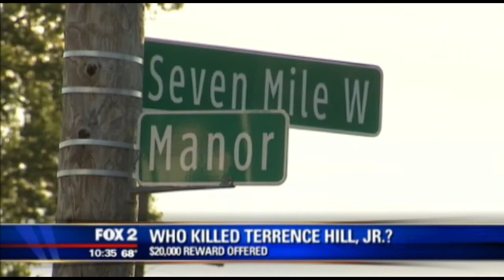Terrence Hill Jr